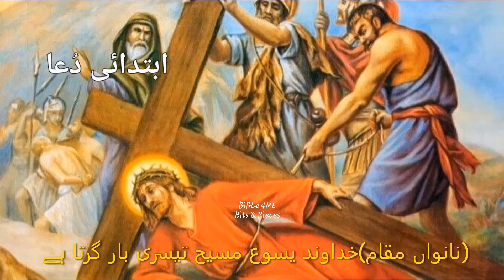صلیبی راستہ کے (14مقام) 14 Stations of the Cross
Saleebi Rasta Kay 14 Makam